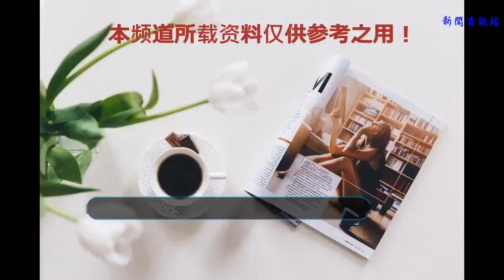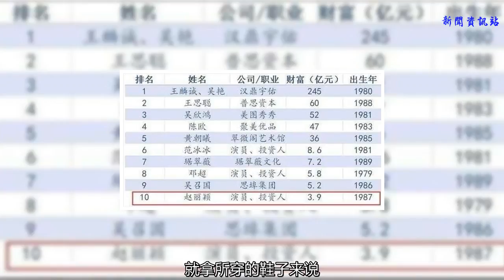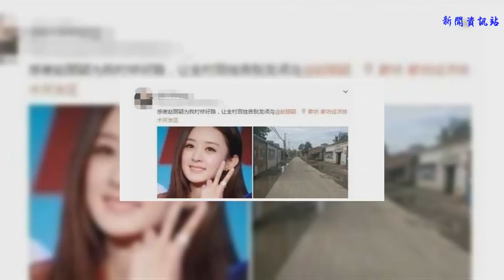年收入4億，只愛穿幾十塊衣服，卻捐七十萬善款，不愧是國民甜心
谢谢！
    大家都知道，趙麗穎出身在農村，自己本身也不是什么本科班畢業。在2006年因參加“雅虎搜星”比賽后，受到觀眾的喜愛和認可，并在馮小剛導演組獲得冠軍，之后便開始進入娛樂圈發展。不過，這演藝生涯并不是那么好走，十年的跑龍套生涯， 終究讓穎寶等到機會爆紅。
    不得不說，趙麗穎還是蠻幸運的，被于正導演看中出演《陸貞傳奇》的女主，結果一炮而紅，很快就有自己的知名度。對于趙麗穎的演技，大家也是不用質疑的，一直以來，趙麗穎都有“收視小天后”的稱號，不管是在哪部影視劇，精湛的演技總是讓人過目不忘，給人一種很不一樣的感覺。
    當然了，趙麗穎雖然說不算是那種超級美的，但長相也不錯。不過，每次出席活動的時候，總是能夠引起不少人的關注，所穿的衣服有最便宜的就是幾十到幾千，甚至有些用過的東西會反復使用，就拿所穿的鞋子來說，就曾多次在活動上見過。難道是因為趙麗穎沒錢，才這么節儉的？
    事實并非如此，趙麗穎作為公認的“國民甜心”，乖巧甜美的形象還是讓不少人羨慕嫉妒，人生的傳奇更是深受觀眾喜愛。就在2016年80后的富豪排行榜中，趙麗穎就以3.9億收入位居第十，簡直就是女富豪一枚啊。
    很顯然，趙麗穎的收入是非常高的，但趙麗穎卻是個最不會亂花錢的人，不是說什么吝嗇，而是節儉。這和豪門闊太郭晶晶有的一比了。自從郭晶晶嫁入豪門之后，給我們的印象永遠都是牛仔褲加短袖，就連頭飾都是便宜的頭繩，更別說那些名貴的包包。
    即便是坐飛機到其他地方拍戲，也是選擇經濟艙，跟其他人一起排隊等候，不得不說穎寶真的超接地氣。
    那么，趙麗穎省下來的錢都花到哪去了呢？原來，趙麗穎是個非常喜歡做慈善事業的女星，之前在芭莎慈善晚上會上，就一舉捐了七十萬元，沒錯，就是這么多，眼睛都不眨一下的，出手很闊綽，比“鐵公雞”林心如“一毛不拔”要強得多。另外，捐完錢的趙麗穎在拍合照的時候，也是在一邊的角落，顯得很低調，這樣的女星，誰能不喜歡呢？
    在圈中，能夠跟趙麗穎一樣熱衷慈善事業的人，同時還能將自身勤儉節約的傳統觀念繼承下來，這樣的女藝人真的不多了。而現在的趙麗穎，依舊是曲線優美，據好友陳偉霆在節目爆料，她除了日常鍛煉外，平時也常做 蘭 參谷來喝。在網上看到的法子，羨慕她的火辣身 姿，跟著做了十幾天，小肚子已經沒了！這么美美噠的穎寶，觀眾不喜歡才怪。
    另外，雖然說趙麗穎現在是圈中女星的大腕，但從不會可以耍大牌，對新花旦也是超級的寵溺的。就拿關曉彤來說吧，趙麗穎對她可是好到不行，兩人私下的感情也是好到不行，據說關曉彤也一直稱趙麗穎為美女姐姐，嘴巴可甜了。
    此外，趙麗穎還出錢給家鄉修建新路，也一直都沒跟任何人說過，直到有同鄉網友曬出照片，感謝她做出的貢獻，這才被公開的。不管怎樣，希望這么有善心的趙麗穎能夠有更好的未來。你喜歡趙麗穎嗎？趙麗穎是個怎樣的女星？